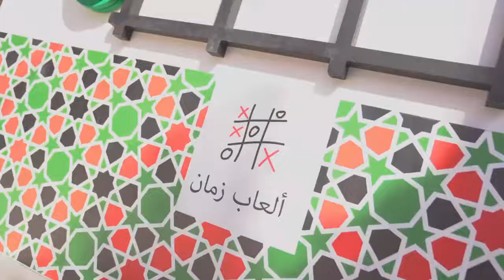إحتفال المركز الوطني للتأهيل باليوم الوطني الخمسين لدولة الإمارات العربية المتحدة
‏يحتفل عام الخمسين بالذكرى الــ 50 على تأسيس الدولة في عام 1971. ويعدّ احتفاءً بالرّحلة الفريدة من الماضي إلى اليوم، وإلى التغييرات الواعدة التي تنتظرنا في الخمسين عامًا القادمة. ‎المركز_الوطني_للتأهيل ‎عيد_الاتحاد_الخمسين ‎اليوم_الوطني ‎اليوم_الوطني_الاماراتي ‎اليوم_الوطني50
الرؤية:
” مركز رائد ومتميز في تقديم خدمات الوقاية والعلاج والتأهيل من الإدمان“

Vision:
A leading Center in addiction prevention, treatment and rehabilitation

" خلك ويانا .. حياتك أمانة "

لحجز موعد أو للحصول على استشارة مجانية في سرية تامة ، اتصل بنا على الرقم المجاني 8002252

يمكنكم التواصل معنا عن طريق :
الهاتف المجاني  : 8002252
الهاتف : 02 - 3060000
الفاكس : 02 – 3060111
صندوق البريد : 55001 – أبوظبي – الإمارات العربية المتحدة